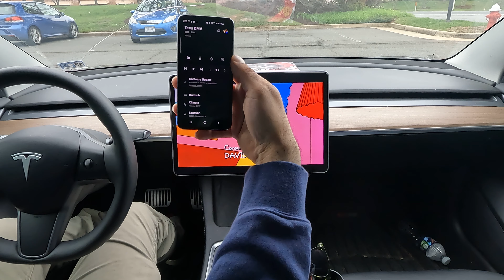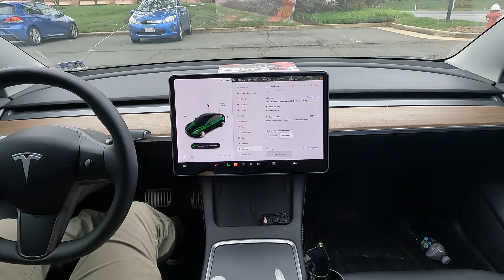The moment i noticed v11beta Tesla update 4k live 11.3.4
Is tesla FSDBETA full self Driving software worth $15,000?

 @WholeMarsCatalog   @ChuckCook   @DirtyTesla  these guys are my fsd heroes right here shout out to them